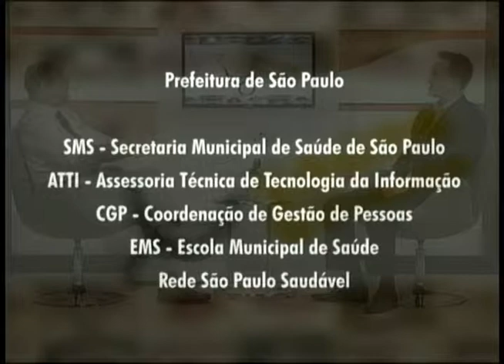Saúde em Questão - Câncer de Pele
A pele é considerada o maior órgão do corpo humano, pois tem função de regulação e imunidade, além da proteção contra agentes externos e controle de temperatura. Portanto, está exposta a alguns riscos, entre os quais o Câncer de Pele – o segundo mais frequente no Brasil. Segundo o Instituto Nacional do Câncer (INCA), esse tipo de câncer corresponde a 25% de todos os tumores malignos registrados no Brasil.

No dia 26 de março, este foi o tema do programa Saúde em Questão, que teve a participação de Taciano Neiva Mesquita, dermatologista da Rede Hora Certa na Unidade M’Boi Mirin II.